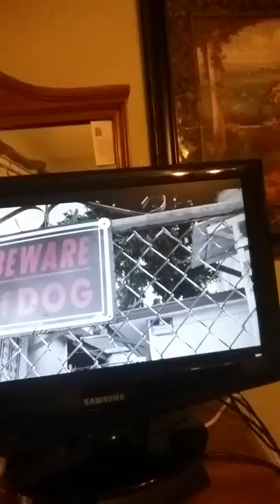Space Boy listens to Lil Wayne - God Bless America